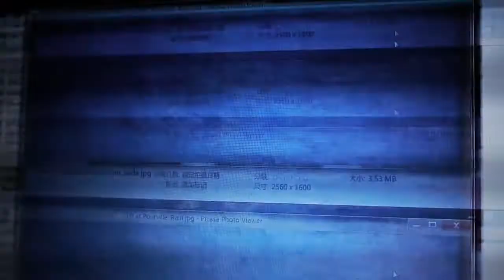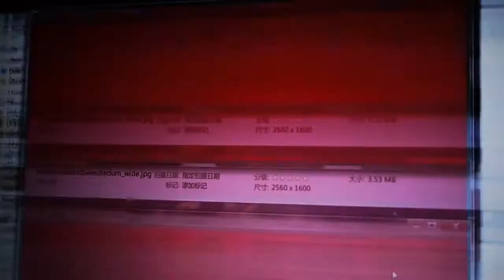One more remix lol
BGM from Radiohead Weird Fishes/Arpeggi - In Rainbows.